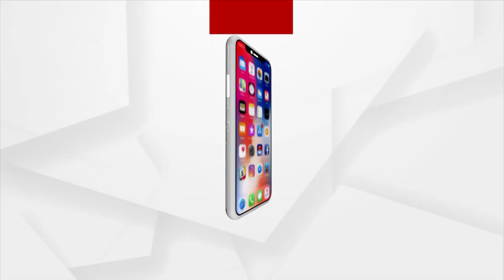ଭଦ୍ର ଲୋକ ବେଶରେ ଛେଳି ଚୋରି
ଭଦ୍ର ଲୋକ ବେଶରେ ବୁଲେଟରେ ଆସି କରୁଥିଲେ ଛେଳି ଚୋରି । ଗ୍ରାମବାସୀ ଧରି ଦେଲେ ଉତ୍ତମ ମାଧ୍ୟମ ।